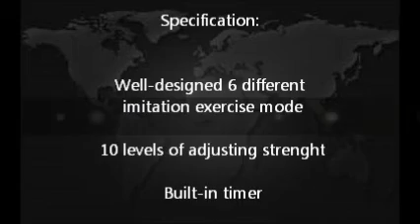SHS Portable Mini Massager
Watch this video to see how a portable mini massager works. You can massage your muscle to relax wherever you are, in the office, at home, in the car, in the kitchen, bedroom etc...and feel relax...